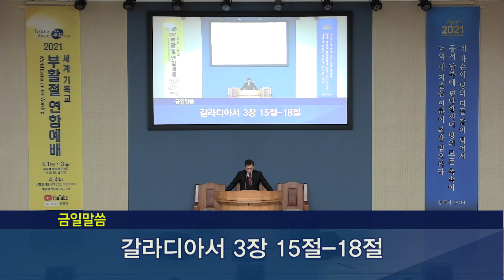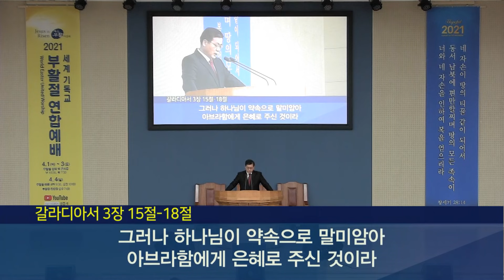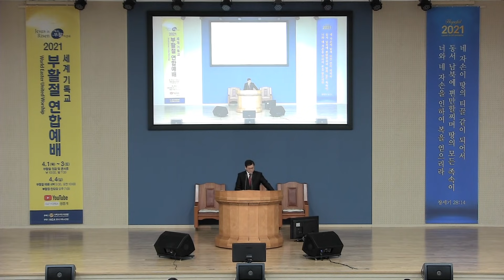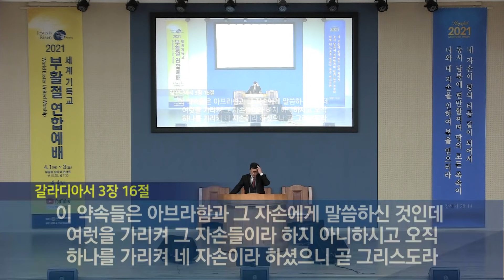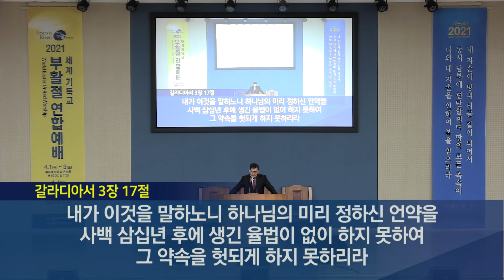2021년 03월 28일 기쁜소식부산대연교회 주일오전예배 (임민철 목사 갈라디아서 3:15-18)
2021년 03월 28일 기쁜소식부산대연교회 주일오전예배 (임민철 목사 갈라디아서 3:15-18)